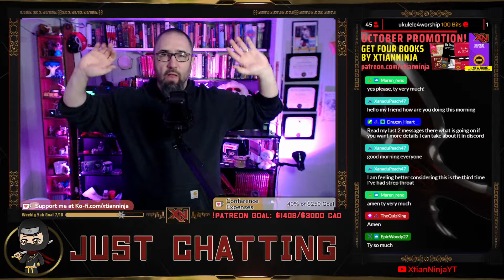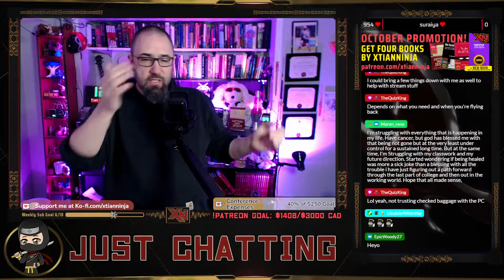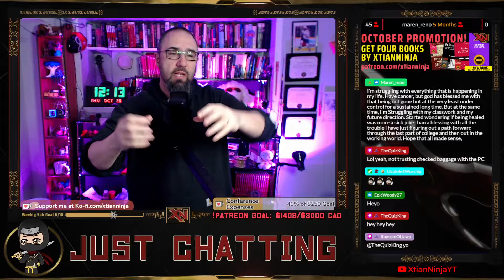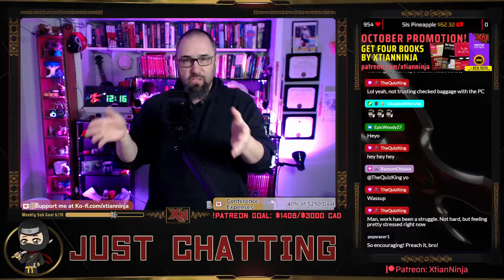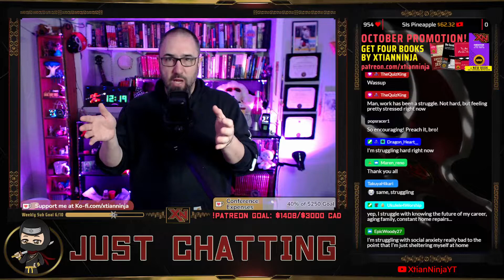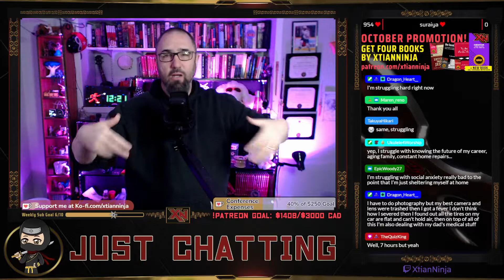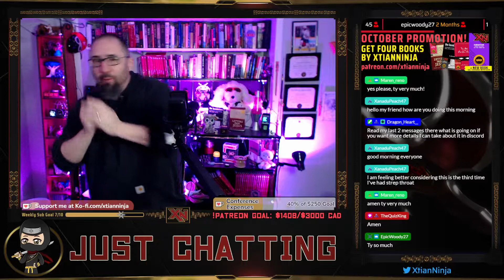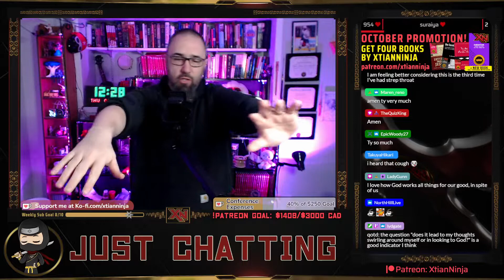"I'm Struggling With Everything..." (A Twitch Chat Counselling Moment)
A viewer came into my chat a few minutes into stream with some struggles and looking for prayer. It led to some interesting discussions, open hearts, a bunch of sharing, and some (hopefully) helpful pastoral advice.

Come join us for the streams!

💖 To learn more about my vision, qualifications, bio, and what I'm up to as a creator (including my free books, podcast, videos, and more) check out